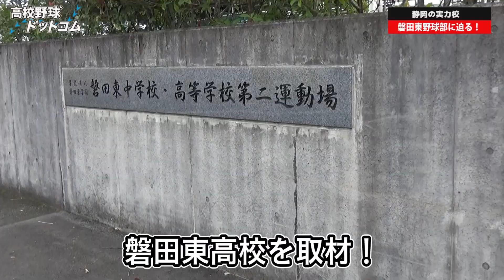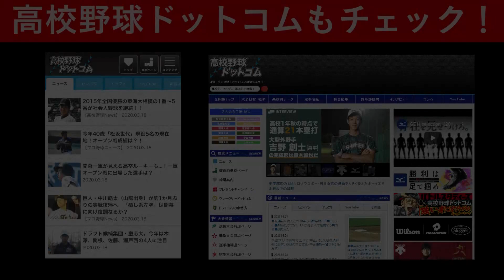プロも輩出！磐田東野球部（静岡）の練習に密着！今年の主力選手も逸材豊富